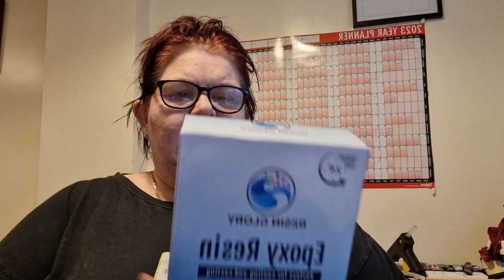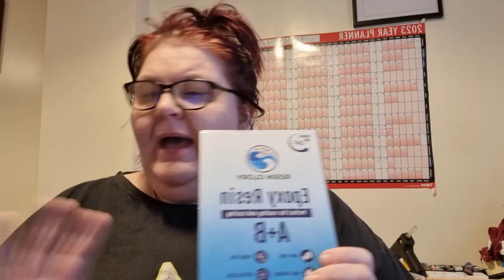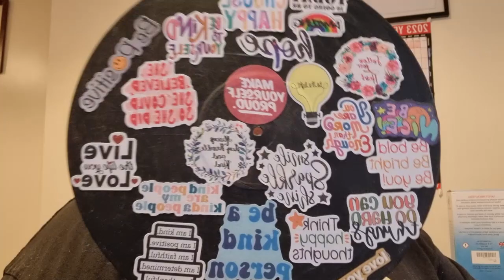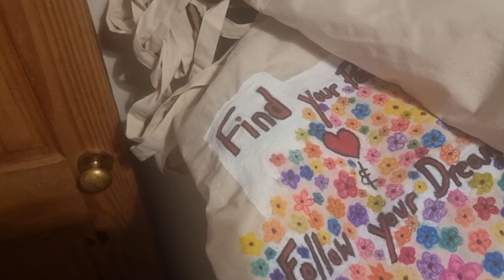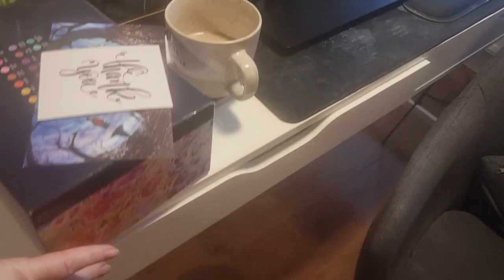What I sell on my Etsy Shop mini vlog and new paints to try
A brief view of the type of artwork I selll on my Etsy Shop and a mini crafting haul all purchased from Amazon to try.